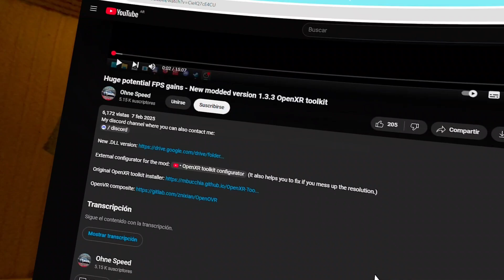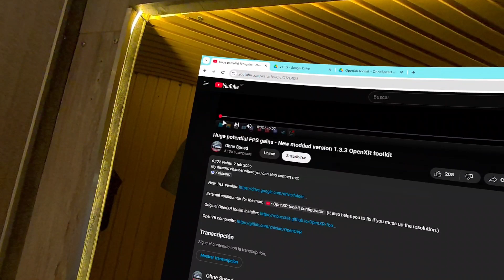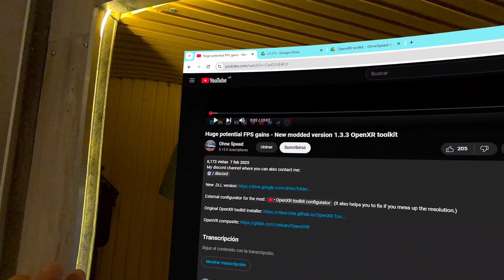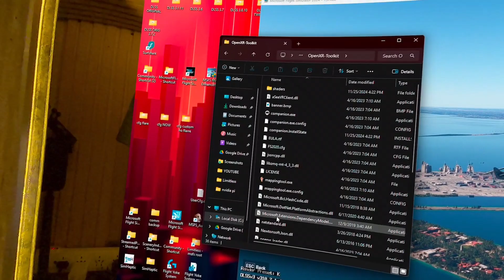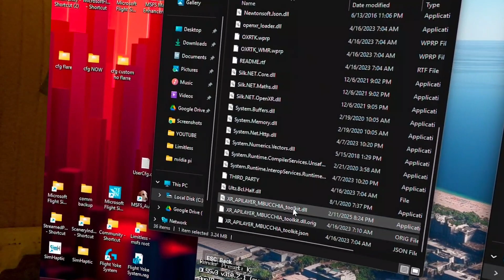The Ultimate FPS BOOST for VR!! - OpenXR Toolkit mod.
In this video I'm showing you how to install the mod from Ohne Speed that crops the image using OpenXR toolkit. A very clever tool missing from the original app.

Original video from where you might get an updated file location if the creator changes it's location:

My setup:

Ryzen 7800x3d
Motherboard Asus ROG STRIX 650 E E
64gb DDR5 Corsair Vengance 6600 mhz
PSU Corsair HX1200
Asus TUF RTX 4090 OC